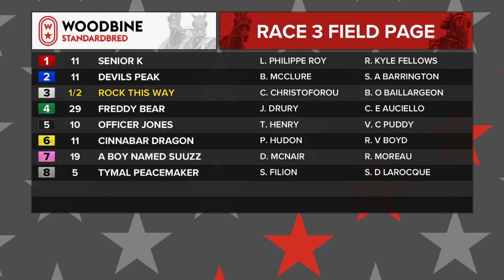Woodbine, Mohawk Park, March 23, 2019 Race 3